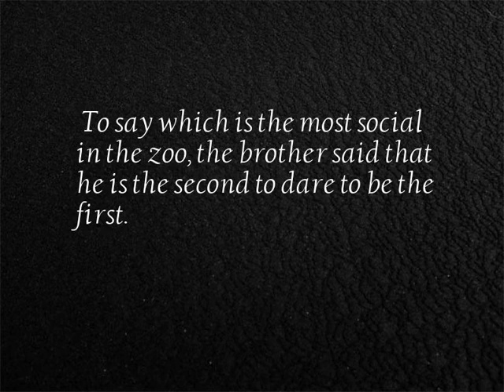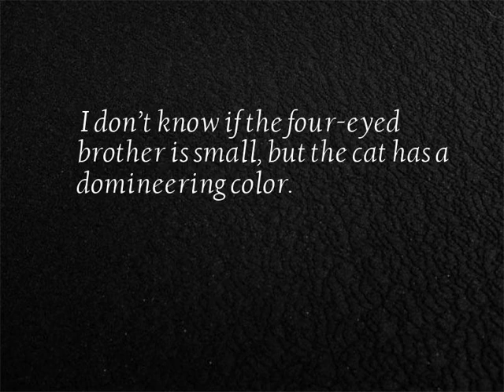Cute pet - series video No.21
16 Cute pet short video collection...
1. It’s rude to say hello with your ass!
2. Thanks to his ugly sleep, I was forced to be an excellent displayman...
3. Just like a leftover mango, what are you doing so happy?
4. Soul!
5. This long face seems to be trying to stay out of my jacket pocket!
6. Is this really two brothers?
7. To say which is the most social in the zoo, the brother said that he is the second to dare to be the first.
8. The real version of the 螳螂 螳螂, the oriole is behind
9. Let you chase me, I can knock you off at one end.
10. I said that you are all in the shopping cart, can you take it away?
11. You are this... Think of someone else's car as a milky popsicle?
12. "Don't worry, brother will help you out!" "Oh, Mom, this stuff is too scary."
13. I don’t know if the four-eyed brother is small, but the cat has a domineering color.
14. Not that you are too stupid, the table is too uncooperative
15. In order to avoid the fate of being slaughtered, the crab did not become fine but became a spider...
16. Wearing new shoes, walking carefully.